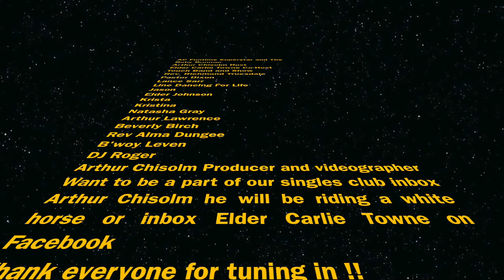AC Fun Time TV Show #13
School Board Meeting with Pastor Dixon and others in Charleston SC. AC, Elder Carlie Town and The Fun Time Superstars on the Boat Ride with Neosoul, Jessie Walker and King Hollywood, then AC and his Superstars visited with Line Dancing for Life, Byow  Leven, Natasha Gray, Lance Starr and Touch Band!!!